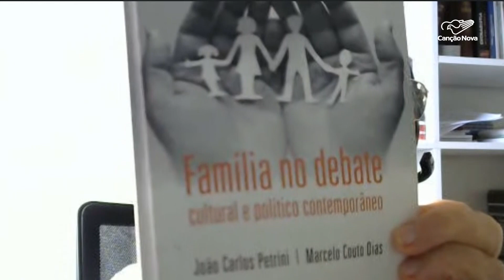Família: uma das principais preocupações do Papa João Paulo II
A Família é o primeiro grupo social ao qual pertencemos e uma da maiores preocupações de João Paulo II, durante seu pontificado. O Papa polonês chamou a família de “Santuário da Vida”, e tem a sua origem naquele mesmo amor com que o Criador abraça o mundo criado. Na Carta às Famílias, de 1994, João Paulo II afirma que a família foi sempre considerada como a primeira e fundamental expressão da natureza social do homem. De acordo com o Papa Francisco, é também o primeiro lugar onde se aprende a amar. Em tempo recentes este núcleo que gera vida tem sido alvo de discussões políticas.

Deus abençoe!